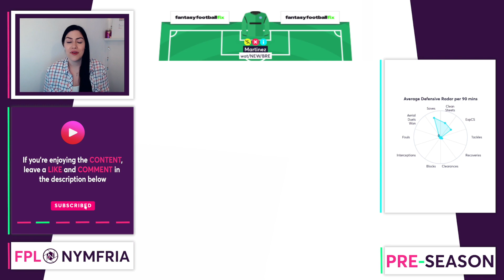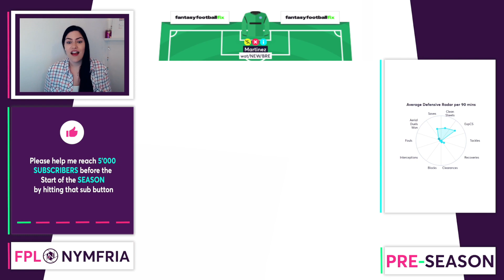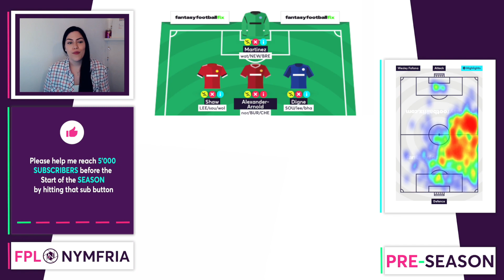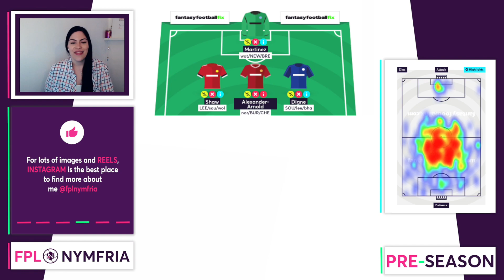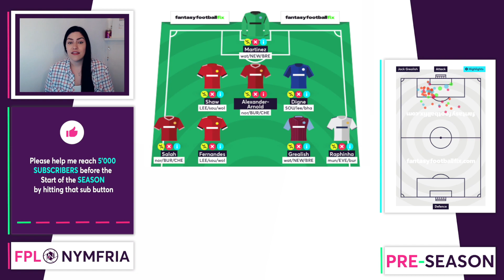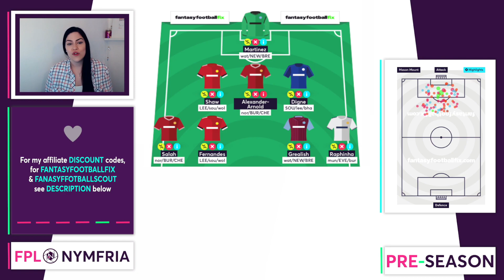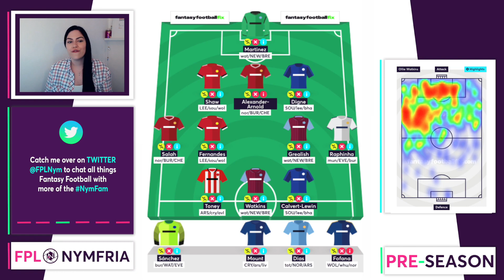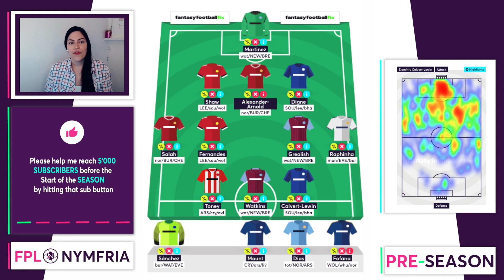FPL 21/22: MOST OWNED TEMPLATE TEAM (Fantasy Premier League Tips)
0:00​​​​​​​​​​​​​ Intro
00:57 Goalkeepers
02:​​​​​​​53 Defenders
05:50​​​​ Midfielders
09:​​​​​11 Forwards

Want to help me on my FPL journey, be a part of my channel and get some added perks along the way?

Winner of the £25 in cash + a holographic Jacket & ball from hologearco.com worth over £100!🌟  Nym's All Star League: Patricia Hart

Winner Of the £25 in cash + stylish watch from the Oxford collection at availwatches.co.uk worth £45!
⚽️  Nym's Match Day League - @the_cheeky_ness

●John Lynn – Fade Away [Bass Rebels Release]